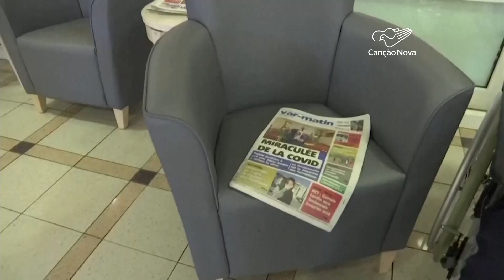Irmã André Randon: a segunda mulher mais velha do mundo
Conheça um pouco sobre a vida de Irmã André Randon, que completou 118 anos e agora é a segunda pessoa mais velha do mundo.

Reportagem de Adilson Sabará
Imagens Reuters